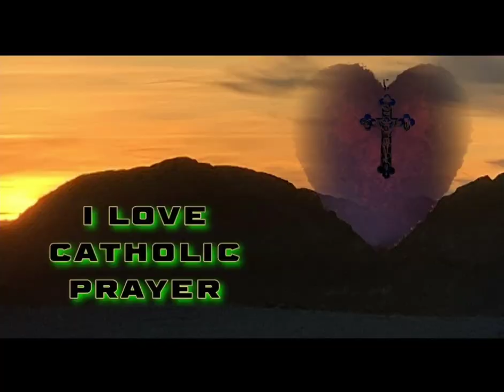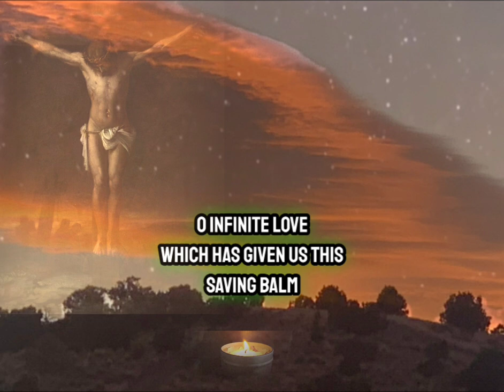O Precious Blood of Jesus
O Precious Blood of Jesus, infinite price of sinful man's redemption, both drink and laver of our souls, Thou who dost plead continually the cause of man before the throne of infinite mercy; from the depths of my heart, I adore Thee, and so far as I am able, I would requite Thee for the insults and outrages which Thou dost continually receive from human beings, and especially from those who rashly dare to blaspheme Thee. Who would not bless this Blood of infinite value? Who doth not feel within himself the fire of the love of Jesus who shed it all for us? What would be my fate, had I not been redeemed by this Divine Blood? Who hath drawn it from the veins of my Savior, even to the last drop? Ah, this surely was the work of love. O infinite love, which has given us this saving balm! O balm beyond all price, welling up from the fountain of infinite love, grant that every heart and every tongue may be enabled to praise Thee, magnify Thee and give Thee thanks both now and for evermore.
Amen.